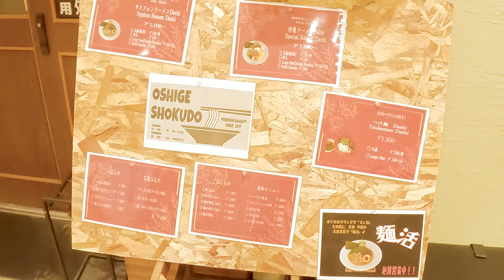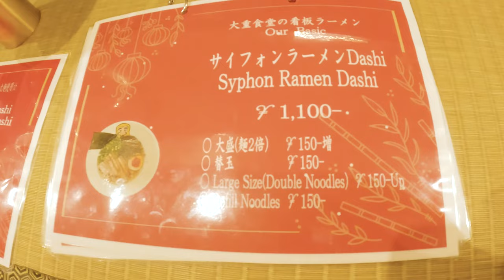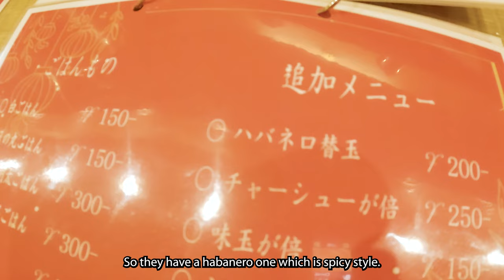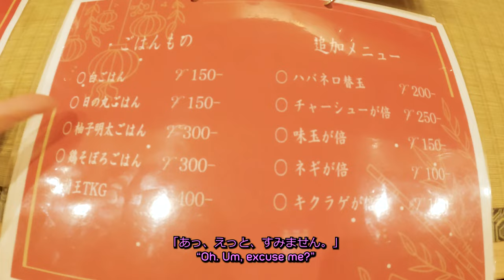Siphon Ramen Restaurant Fukuoka! Eat and Learn Japanese Conversation!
Let's eat at a Siphon Ramen Restaurant in Fukuoka 'Oshige Shokudo’「大重食堂」! Let's eat ramen and learn Japanese conversation with @toshi1japan !

00:00 - Intro
00:44 - 'Oshige Shokudo’「大重食堂」
01:24 - Menu and ordering
03:11 - Siphon Ramen prep 1
04:25 - Siphon Ramen prep 2
04:35 - Teapot water
04:02 - Siphon Ramen prep 3
07:36 - Ramen is served!
08:22 - Tastes so good!
08:33 - Tsukemen / つけ麺
09:40 - いただきます
10:32 - Try! Try!
11:16 - Noodles!
11:46 - Soft boiled egg / 煮卵
12:07 - Kaedama, please! / 替え玉お願いします!
12:35 - Condiments
13:38 - Habanero kaedama
14:54 - かわいい！
15:00 - Spicy noodles!
16:07 - It's good for your body
16:59 - ごちそうさまでした
17:13 - Buy a bowl and your dream will come true!
17:40 - Time to pay to bill
18:16 - Outro

- GoPro Hero 10 Black = (JP) (US) (CA)
- Hollyland Lark M1 Wireless Lavalier = (JP) (US) (CA)
- Rode Video Mic Go ii = (JP) (US) (CA)
- Ulanzi GP 17 = (JP) (US) (CA) (new version)